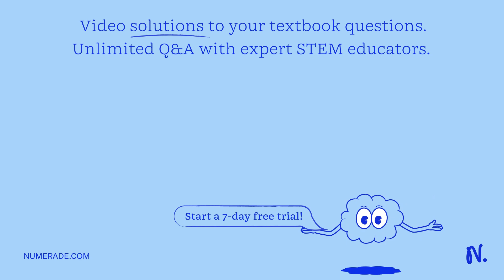Spaced Practice B 2 2 The figure below shows a uniform magnetic field that passes through a closed …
Spaced Practice B 2 2 The figure below shows a uniform magnetic field that passes through a closed wire circuit The wire circuit rotates at an angular frequency of about the axis shown by the dotted line. Derive an expression for the magnetic flux through the circuit as a function of time: 458